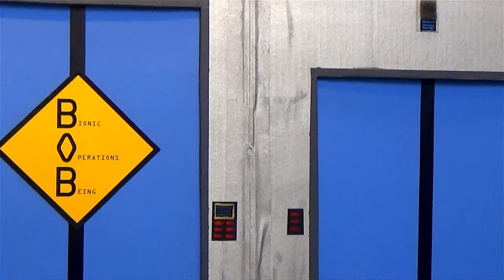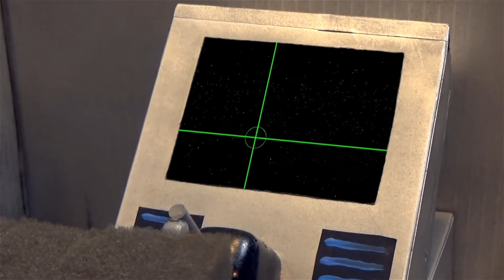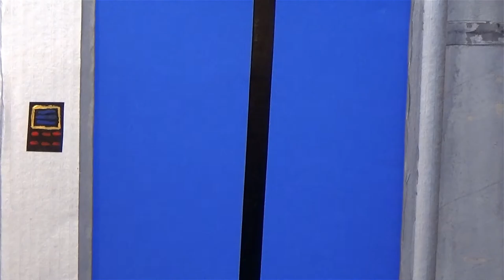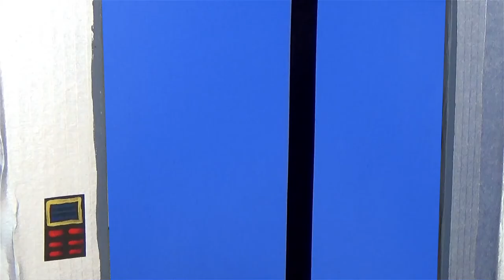Falcon 1 - S04E01 The Patient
When Falcon 1 rescues an alien doctor and his patient, the ship becomes plagued by a series of mysterious occurrences.

CAST
Commander Ryder: Daniel Waight
Lieutenant Solar: Sarah Birchall
Sergeant Hawk: John Birchall
Professor Summers: Nicholas Waight
BOB: John Birchall
Doctor Skeran: Daniel Waight
Yosh: John Birchall